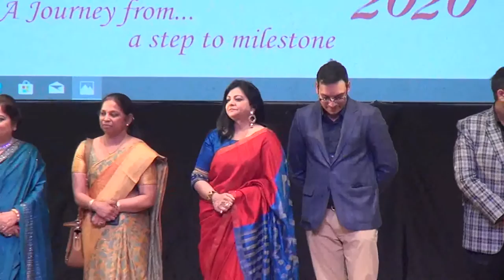Udaan 2020 - Sanfort - 27 Feb - Morning - Kamani Auditorium Delhi